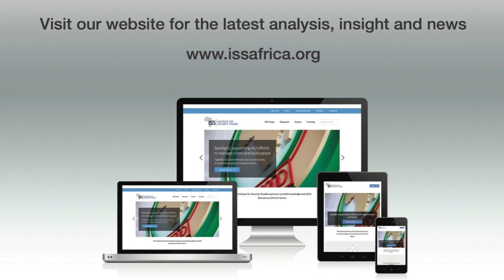View on Africa: restoring trust in SA’s prosecution service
Rebuilding the National Prosecuting Authority’s credibility will take more than appointing a new head.